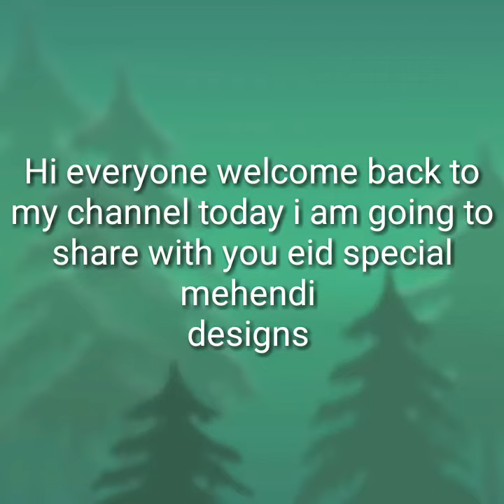Eid Special Mehendi Designs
music
Travel lovers